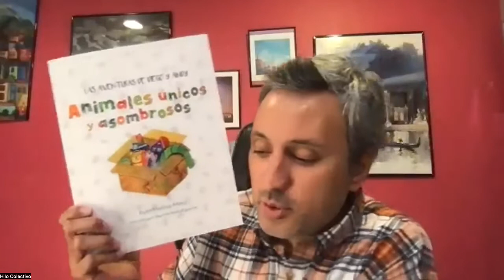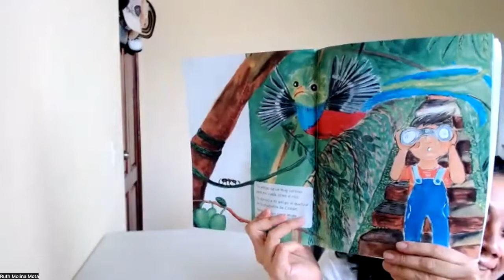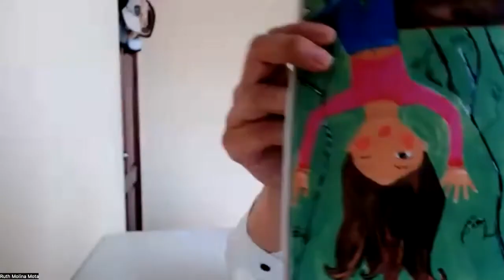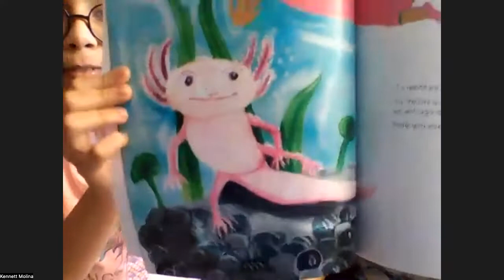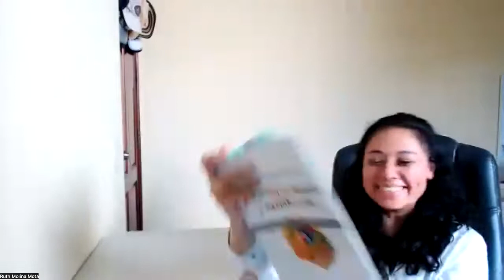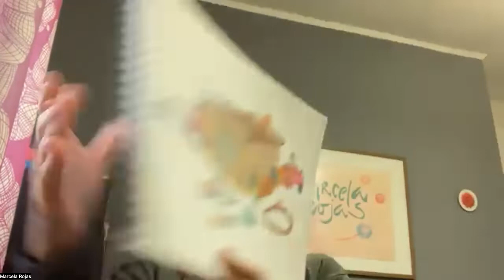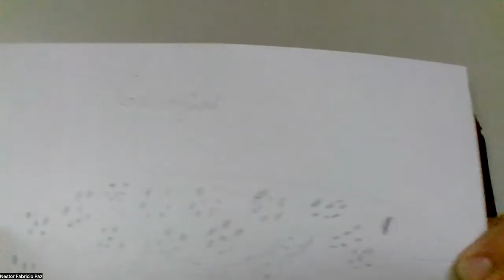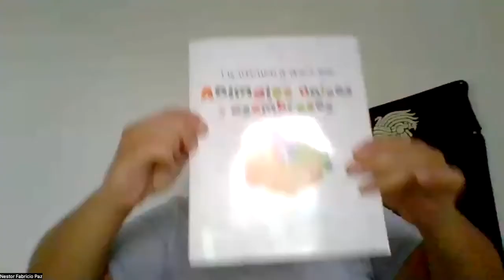La hora Hilo (Capítulo 20): Ruth Molina y Marcela Rojas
En este capítulo, Ruth Molina (autora) y Marcela Rojas (ilustradora) nos cuentan sobre sus infancias en Guatemala y Chile, el nacimiento de su pasión por la enseñanza y el arte, el valor inspirador de los viajes, el bilingüismo y el aporte de la formación artística. Luego nos comparten cómo nació el proyecto de libro "Las aventuras de Diego y Andy: Animales únicos y asombrosos" (Hilo Colectivo, 2022). Ellas estructuraron una alianza estrecha autora-ilustradora, relación un tanto inusual en el mundo de los libros de este tipo. En esta conversación nos muestran sus páginas preferidas del libro y las principales características del proceso de escritura e ilustración. Los asistentes compartieron también sus opiniones del libro y dibujos de sus propios animales asombrosos. Si quieres obtener una copia del libro, puedes hacerlo en este enlace de Amazon